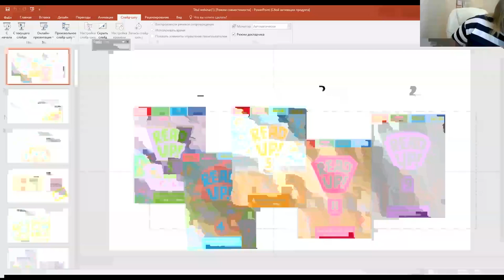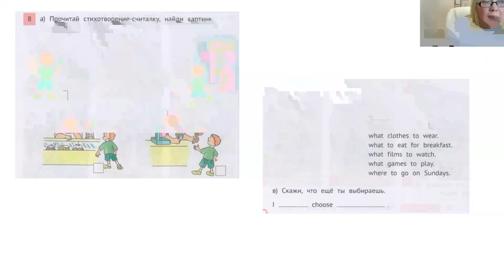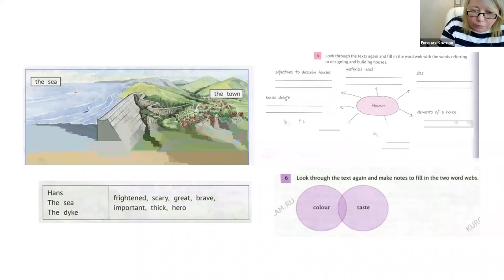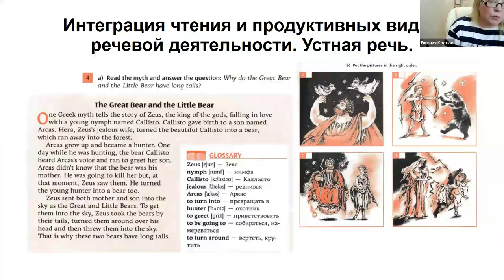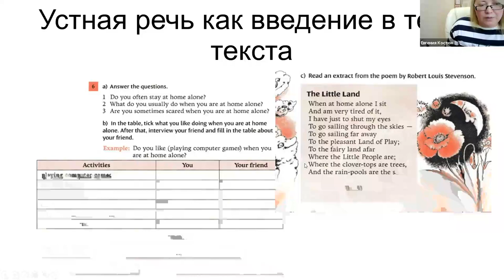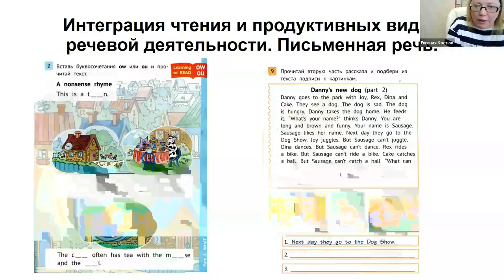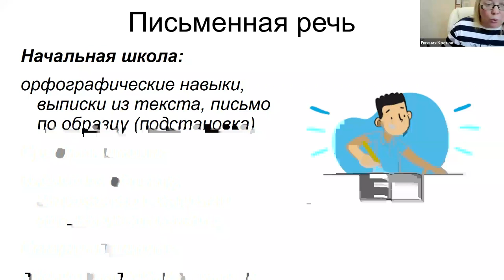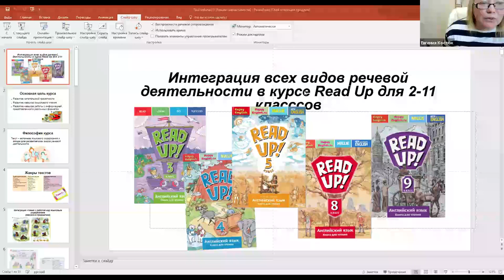Интеграция всех видов речевой деятельности в курсе чтения Read Up для 2 11 классов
Видеозапись вебинара "Интеграция всех видов речевой деятельности в курсе чтения Read Up для 2 11 классов" от 18 июня 2024 года. На вебинаре речь идет о том, как текст может стать основой для сбалансированного развития всех видов речевой деятельности и как использовать текст на уроке по максимуму, а также обсуждаются разные варианты взаимодействия учащихся, которые можно использовать при работе с текстами разных жанров. Слушатели узнают, как с создать ситуацию осмысленного использования учащимися текста для решения коммуникативной задачи; лектор демонстрирует разнообразие  заданий, основанных на текстах, для расширения своего методического репертуара.
Лектор - Костюк Евгения Владимировна, директор ЧОУ СОШ Шостаковичей, учитель английского языка высшей категории, эксперт ОГЭ и ЕГЭ, автор методических и учебных пособий по английскому языку